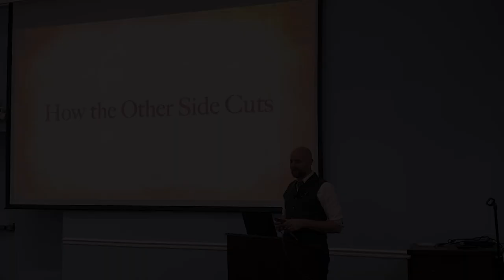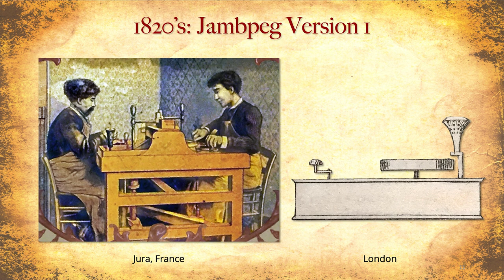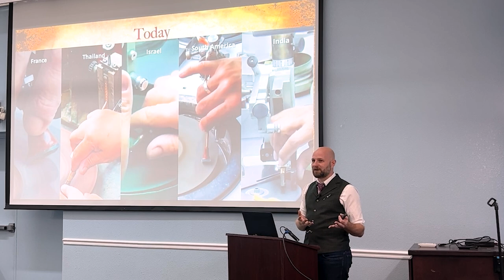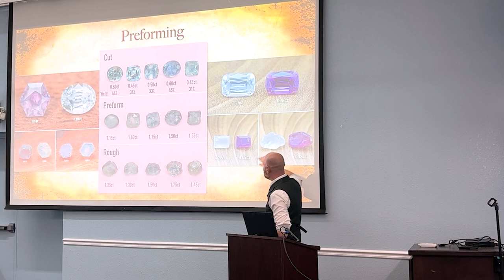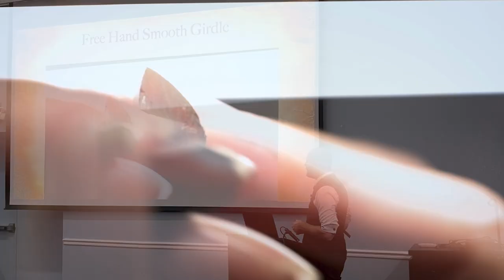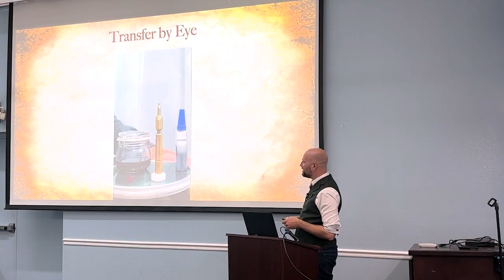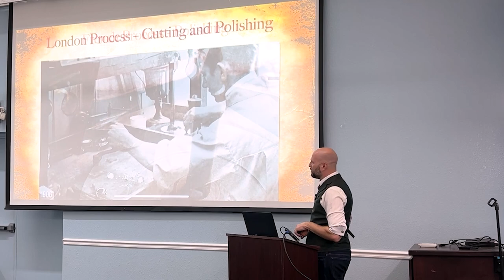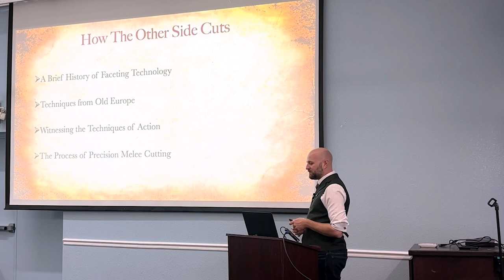How the Other Side Cuts (Faceting Talk)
This is a talk that I gave, recorded live at the Franklin Faceting Symposium. July 28, 2023. How the Other Side Cuts looks at the technology and traditions of Old Europe and compares them to the techniques of American meetpoint facetors.

Sorry about the sound quality.

💖 If you would like to support my faceting endeavors, please become my patron

✨ If you would like to buy faceting merch like shirts and wall prints

📷 You can find me posting fun gem cutting related stuff on Instagram